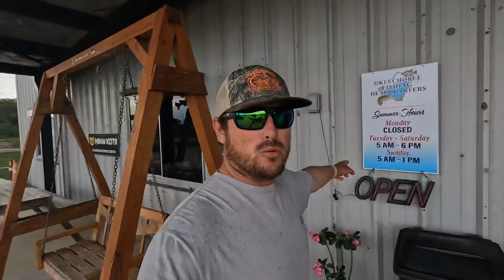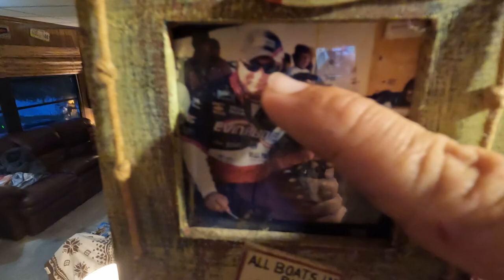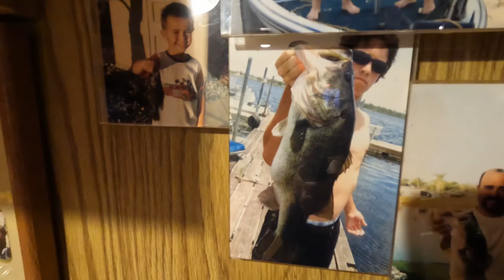I fished with the top guide on the Kissimmee chain!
Cody Davis 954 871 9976